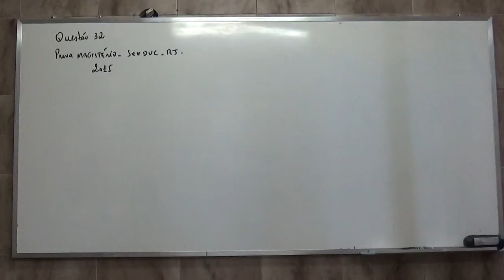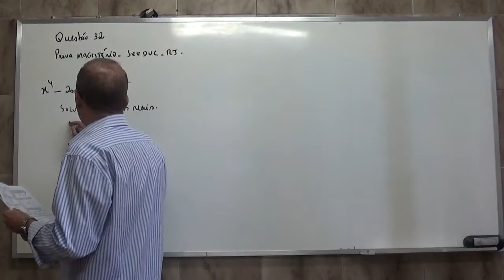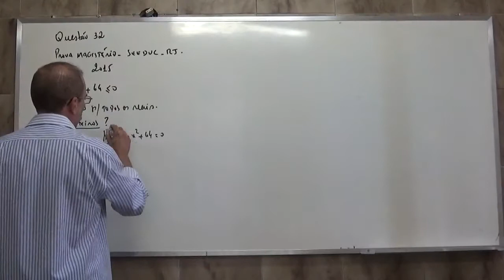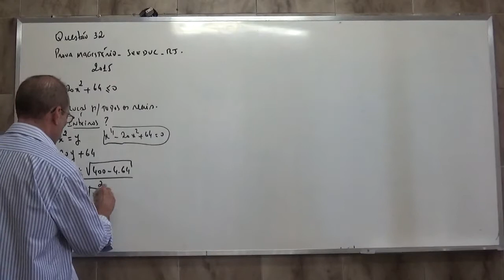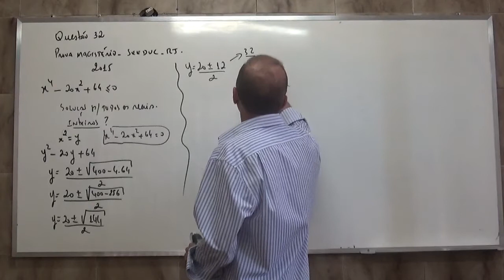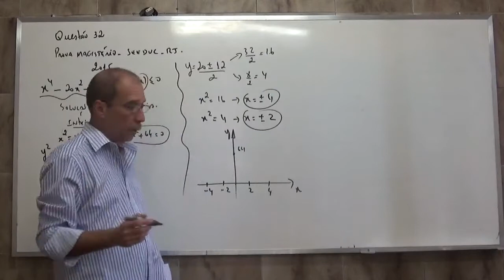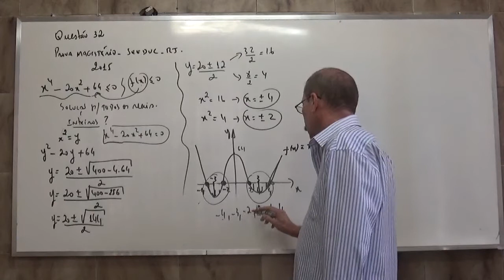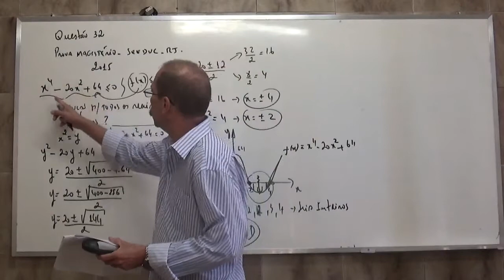PROVA MAGISTERIO MATEMÁTICA SEEDUC RJ 2015 QUESTÃO 32 - PROF ALZIR.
RESOLUÇÃO FEITA COM ALUNOS DA FEUC, RJ.